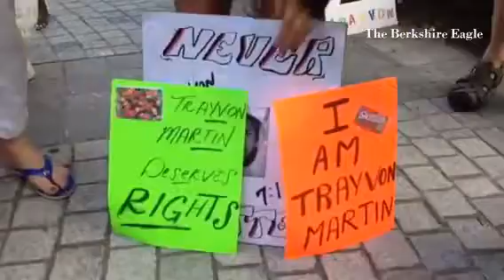Candles lit in Park Square for Trayvon Martin in peaceful protest.